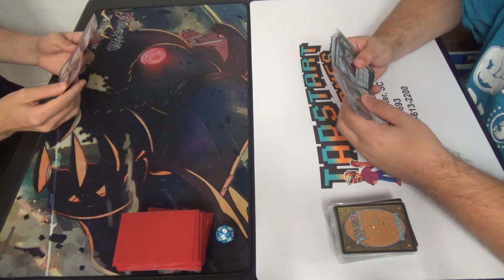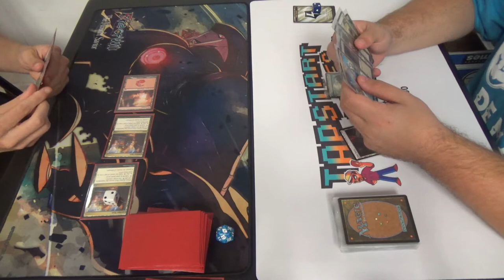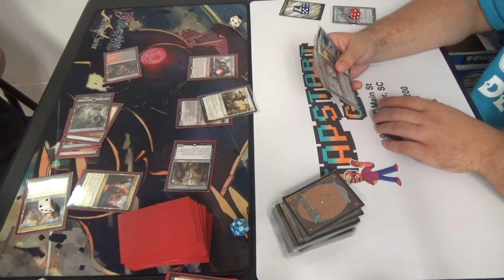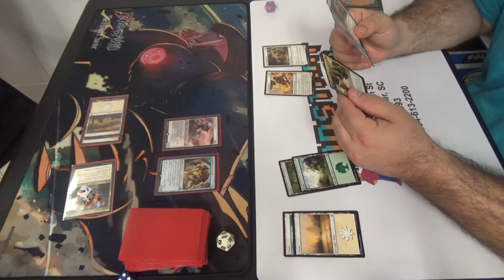Standard (BFZ-KLD) — Mardu Reanimator vs. Bant Midrange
The Bant deck almost runs as a control deck, with so many mainboard Revoke Privileges, but the small creatures give away that it isn't quite that far up the spectrum, at least in my estimation.

Thanks to our patrons:
Benedetto Diab
Vladictus